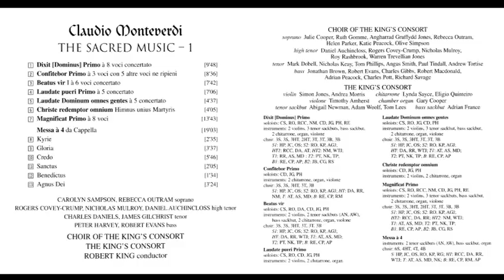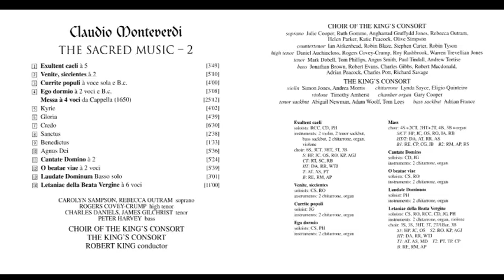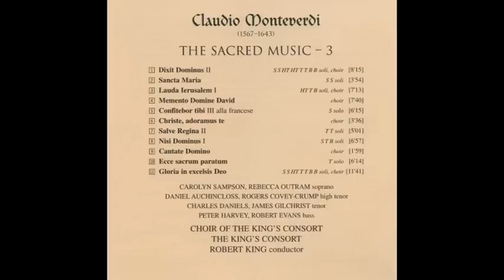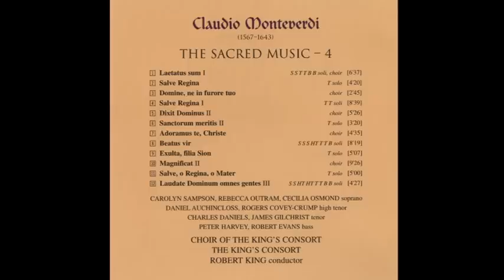Claudio Monteverdi (1567-1643) - The Sacred Music (Robert King)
The Sacred Music (Robert King)

Claudio Monteverdi, cuyo nombre completo era Claudio Giovanni Antonio Monteverdi (Cremona, bautizado el 15 de mayo de 1567 - Venecia, 29 de noviembre de 1643), fue un compositor, violagambista, cantante, director de coro y sacerdote italiano. Compuso tanto música secular como sacra y marcó la transición entre la tradición polifónica y madrigalista del siglo xvi y el nacimiento del drama lírico y de la ópera en el siglo xvii. Es una figura crucial en la transición entre la música del Renacimiento y del Barroco.

Nacido en Cremona, donde realizó sus primeros estudios musicales y composiciones, inició sus estudios de música con Marco Antonio Ingegnieri, maestro de capilla de la Catedral de Cremona, y a los 16 años publicó sus primeras obras. Desarrolló su carrera primero en la corte de Mantua (c. 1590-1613) y luego, hasta su muerte, en la República de Venecia. Sus cartas sobrevivientes dan una idea de la vida de un músico profesional en la Italia de la época, incluidos los problemas de ingresos, patrocinio y políticos.

Gran parte de la producción musical, incluidas muchas obras escénicas, se ha perdido. Su música sobreviviente incluye nueve colecciones de madrigales, en los que muestra su dominio de la técnica madrigalista; obras religiosas a gran escala, como su Vísperas de la beata Virgen de 1610, y tres óperas completas. En 1599, se casó con Claudia de Cataneis, que murió en 1607, y en ese mismo año se estrenó La fábula de Orfeo, su primer drama musical, considerado la primera ópera de la historia, tal y como se entiende hoy día. Su siguiente ópera L'Arianna (1608), cuya música se ha perdido, excepto el famoso «Lamento», consolidó su fama.

En 1613, fue maestro de coro y director de la catedral de San Marcos de Venecia, ciudad en la que compuso la mayoría de su obra sacra. Para inaugurar el primer teatro de esta ciudad, compuso más óperas. En su música religiosa utilizó gran variedad de estilos, que iban desde la polifonía de su Misa de 1610 a la música vocal operística de gran virtuosismo y las composiciones corales antifonales de sus Vísperas de la beata Virgen, también de 1610. La obra Selva morale e spirituale, publicada en 1640, es un enorme compendio de música sacra. En 1637, compuso una nueva serie de óperas, de las cuales solo se conservan El regreso de Ulises a la patria (1641) y La coronación de Popea (1642).

Si bien trabajó extensamente en la tradición de la polifonía renacentista anterior, como lo demuestran sus madrigales, emprendió grandes desarrollos en forma y melodía y comenzó a emplear la técnica de bajo continuo, distintiva del Barroco. Combinó las escrituras homofónica y contrapuntística, donde utilizó libremente armonías y disonancias. No es ajeno a la controversia, defendió sus técnicas a veces novedosas como elementos de una seconda pratica, en contraste con el estilo anterior más ortodoxo que denominó prima pratica. En gran parte olvidadas durante el siglo xviii y gran parte del siglo xix, sus obras disfrutaron de un redescubrimiento a principios del siglo xx. Se le considera una influencia significativa en la historia musical europea y como compositor cuyas obras se interpretan y graban con regularidad.

Biografía
Contexto histórico: Italia en la época
Se describe generalmente a Monteverdi como un compositor «italiano», aunque en aquella época el concepto de «Italia» existía solo como una entidad geográfica. Aunque los habitantes de la península compartían mucho en común en términos de historia, cultura e idioma, en términos políticos la gente experimentó varias capas de autoridad y jurisdicción, en su mayoría extranjeras. En primera instancia, estaban sujetos a los gobernantes locales de sus Ciudades-Estado, familias poderosas como los Gonzaga y los Médici. Por encima de ellos estaban las potencias imperiales, en el siglo xvi principalmente España, y también la autoridad de los Habsburgo de Viena, en su papel de emperadores del Sacro Imperio, guardianes de la fe católica.